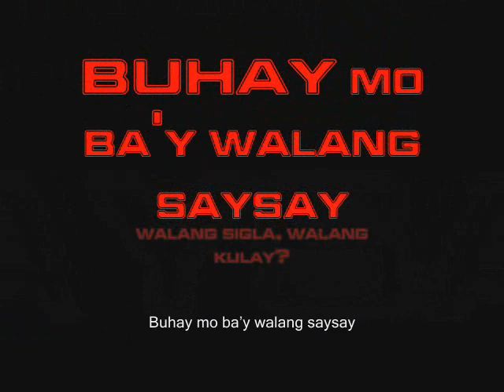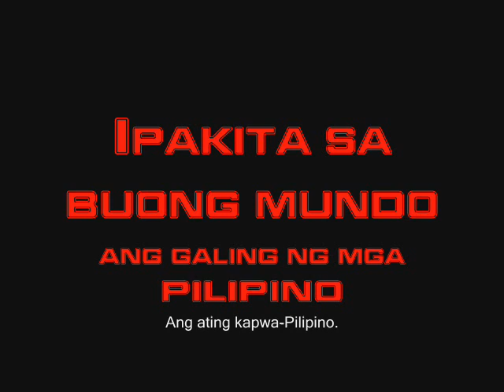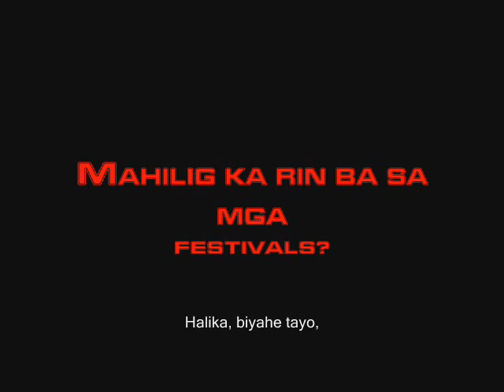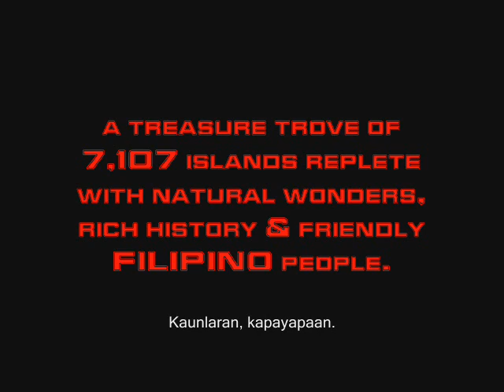Principles of Tourism by CDD HRM students ROW II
this clip show how philippines rich in histoy... and also my project